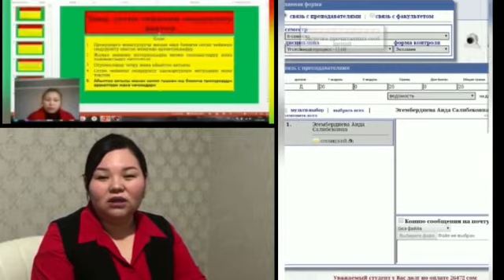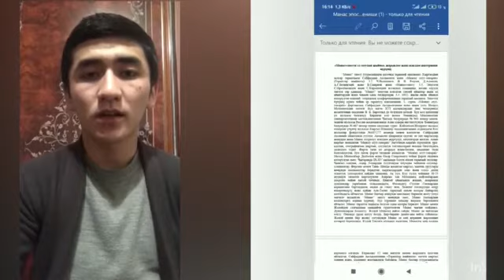КӨУдагы мугалимдер менен студенттердин ортосундагы байланыштардын натыйжалуулугу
Кыргыз-Өзбек университетинде корона вирус оорусуна каршы ректор башында турган ыкчам иш алып баруучу атайын жумушчу топтун графиги түзүлгөн.
Ал эми окуу процеси окуу жайдын ректорунун 2020-жылдын 16-мартындагы №21-ни буйругунун негизинде 16-марттан тартып толук түрдө дистанттык окутуу технологиясын колдонуу менен жүргүзүлүүдө.
Ар аптада өткөрүлгөн онлайн түрүндөгү өндүрүштүк жыйында окуу департаменти тарабынан аралыктан билим алуудагы мугалимдер менен студенттердин ортосундагы байланыштын натыйжалуулугу талкууланып турат. Зарыл болгон мугалимдерге маалыматтык технологияларды пайдалануунун жол-жобосу боюнча усулдук багыттамалар берилип жатат. Мугалимдер кезек-кезеги менен тайпадагы студенттерге байланышка чыгып, сабактын жүрүшүн үзгүлтүккө учуратпай улантууда

💻Маалымат кызматтары:
Кыргыз-Өзбек университетинин расмий сайты
kuu.kg🌐
"Достук планетасы" гезити📰
"Гранит" телестудиясы🎥🎬📸
Кыргыз-Өзбек университетинин өздүк баракчасында